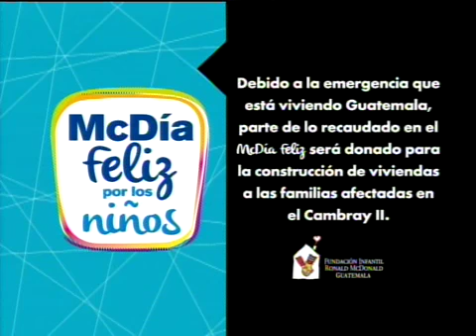McDíaFeliz en Tuti Segmento 04